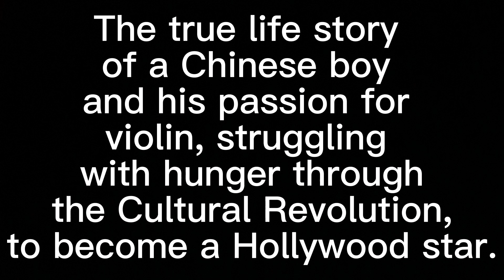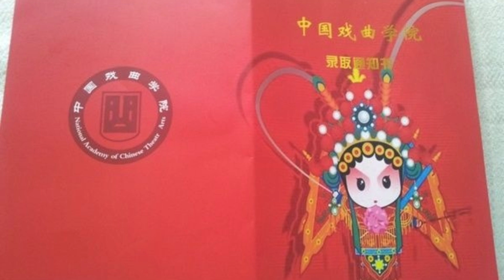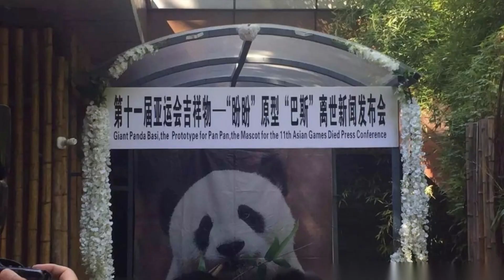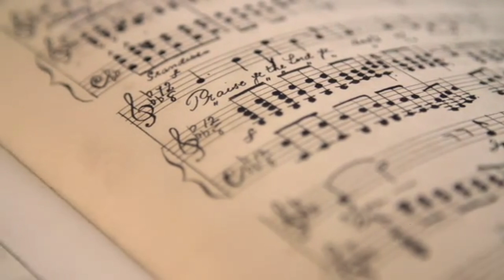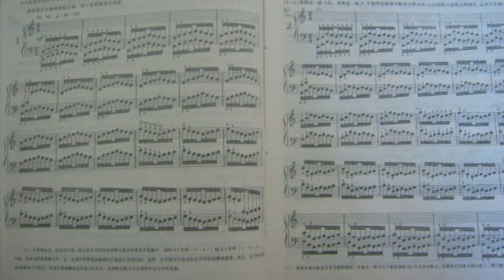Father Son & Violin 14 -1 (English Audio Book)